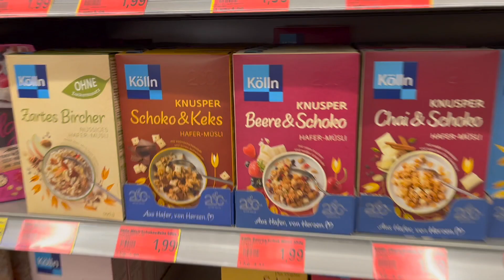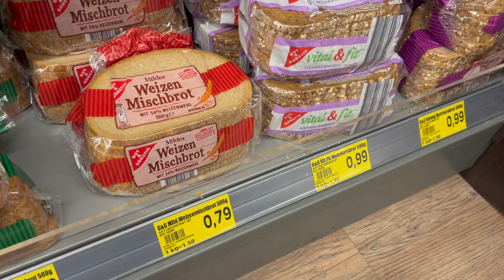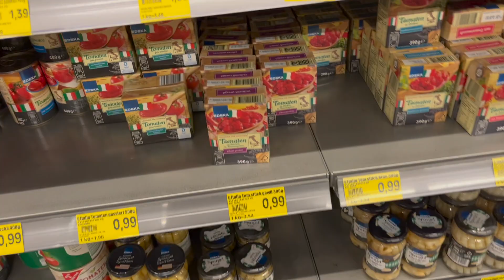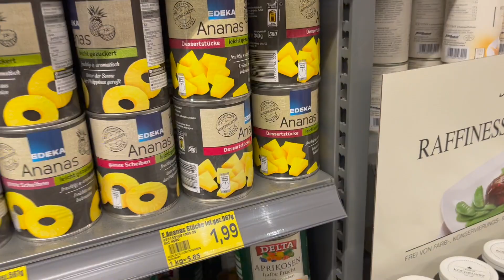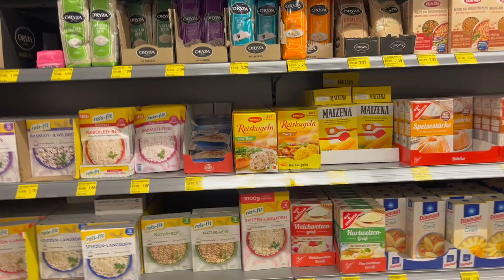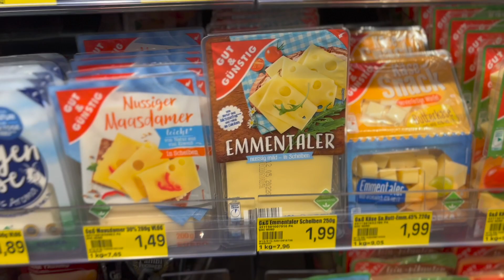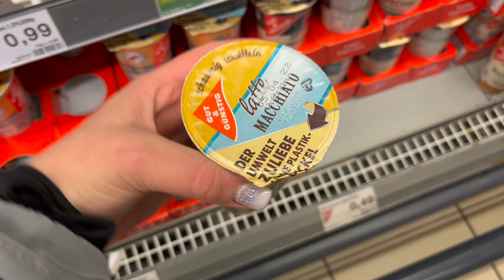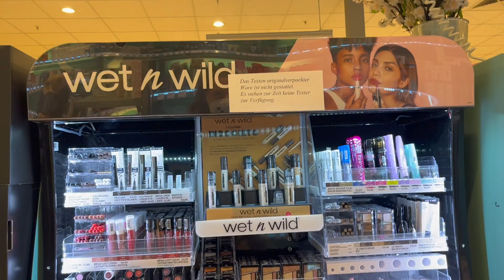FOOD LIVE HAUL 🛍 // EDEKA & MARKTKAUF 🌸 // alinaBerry